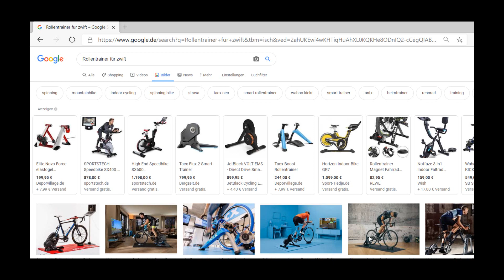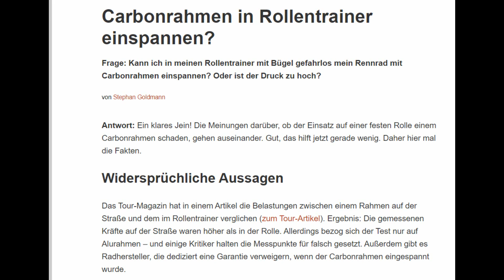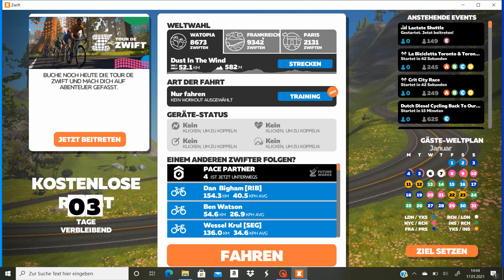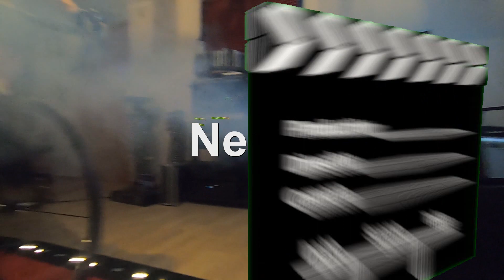Zwift Anleitung Tutorial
Zwift macht das Leben einfach leichter!